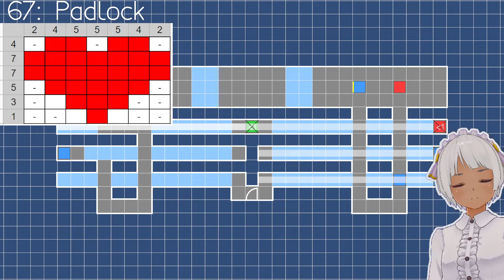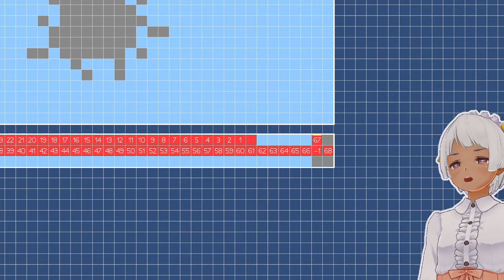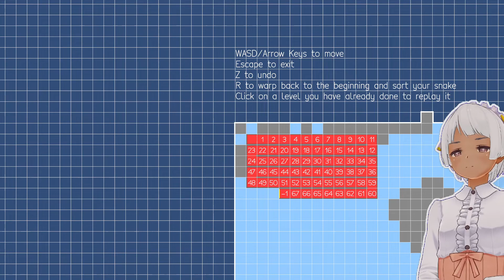Serpent Fusion #8 解けないピクロス [END]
誰か解いて！
Serpent Fusion
Serpent Fusion is a difficult puzzle game based on the classic game Snake where you grow by attaching boxes to your back, not by eating food. Additionally, you are not forced to move forward—you also gain the ability to stand still and move backwards. This allows you to stick to boxes by reversing into them, along with many other effects. In the latter half of the 60+ levels offered, three different colors of boxes and color checking gates are added, expanding the scope of the puzzles.

My brother Kepler provided the sound effects and music to my game—this was the first time his music was included in a bigger project.

I’m a sixteen-year old, and made this game as a hobby while in high school. I made my game free because I want people to try it. If you try my game, I hope you enjoy it!